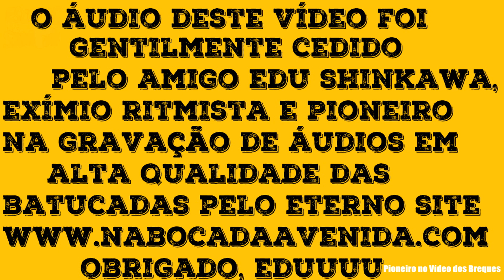Esquenta Bateria Unidos do Peruche 2011 - Rolo Compressor - Mestre Call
Presente de Natal do Escolas de Sampa pra vocês! Sempre bom ouvir a Rolo  Compressor das antigas!!
Áudio Gravado pelo Amigo Du Shinkawa, do antigo site NABocaDaAvenida
Não deixe de ver os outros vídeos de esquenta bateria do nosso canal!